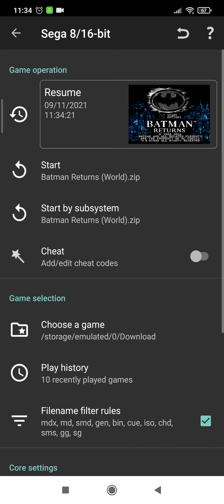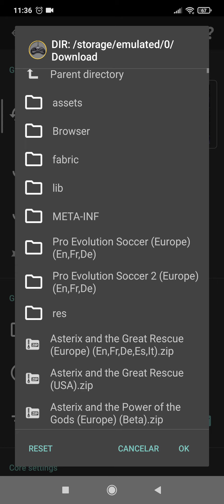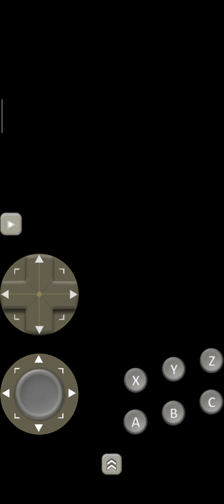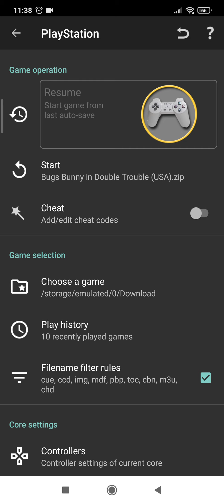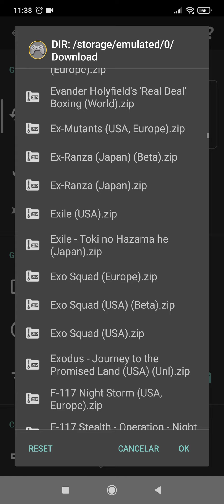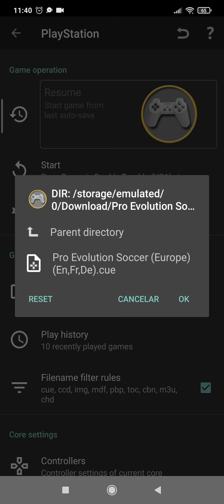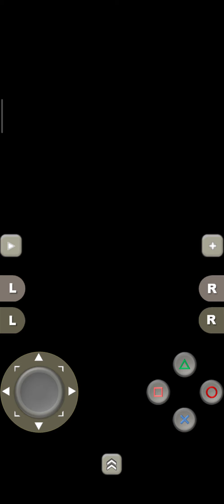se gostam de retro games e relembrar a sua infância vejam o video 😁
aplicação fácil de descarregar... classic boy.